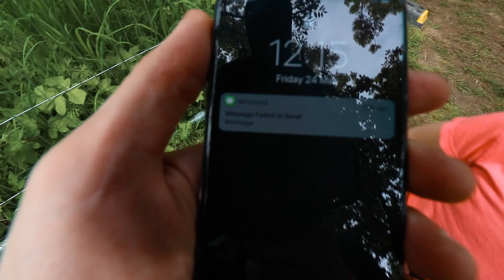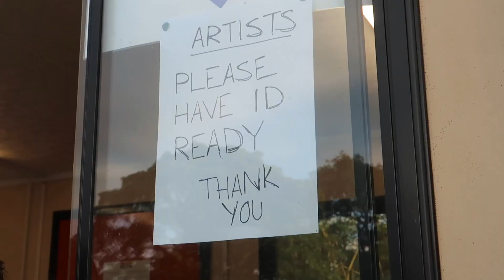BEARDED THEORY FESTIVAL 2019 VLOG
We headed off to the Bearded Theory festival for some family fun! Ellie gets some serious dancing in, and Lix makes a basket!